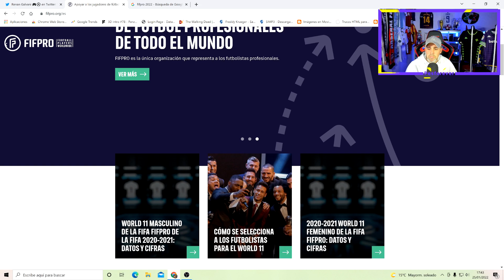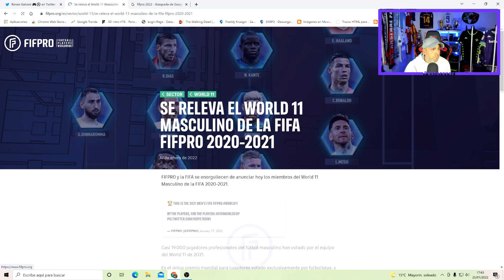UFL con LICENCIA de + 5000 fulbolistas con LICENCIA TOP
Camisetas fútbol 2021 baratas:
-10% código: JOSE (Envío gratis por 79euro)

👉 CREDITOS